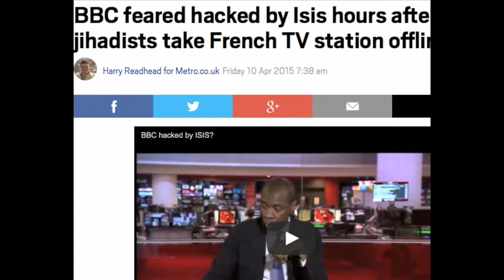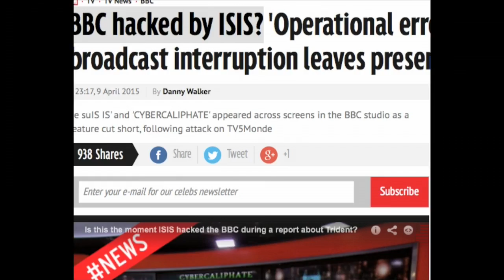Was BBC news Hacked? Cyber Attack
BBC hacked by ISIS? 'Operational error' sparks fears as broadcast interruption leaves presenter flustered.
The BBC was feared to have fallen victim to an ISIS cyber-attack this evening as 'hackers' appeared to post Islamic State propaganda during a live broadcast.

Viewers were left stunned as the words 'Je suIS IS' appeared on TV screens following a feature on the BBC News Channel.

Above the red and white writing was the word 'CYBERCALIPHATE'.

Newsreader Clive Myrie was clearly flustered as he addressed the loss of content during the programme.

He said: "I do apologise, we seem to have lost our report from James Robbins, erm... stay with us.The incident happened just after 8.07pm leaving producers scrambling to the next feature.

The incident follows today's hacking of the television network TV5Monde.

Unlike the French attack, the BBC have stated that it was an 'operational error' that lead to the loss of sound and confusion.

A BBC spokesperson told Mirror Online: "This was an operational error in which a graphic being used in BBC reports about the French cyber-attack was broadcast briefly by mistake during another item."